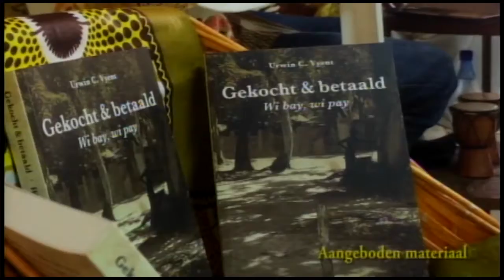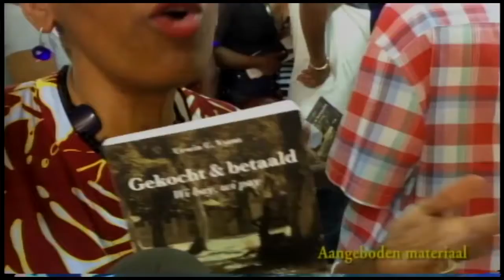21 11 2016 Boekpresentatie Urwin Vyent